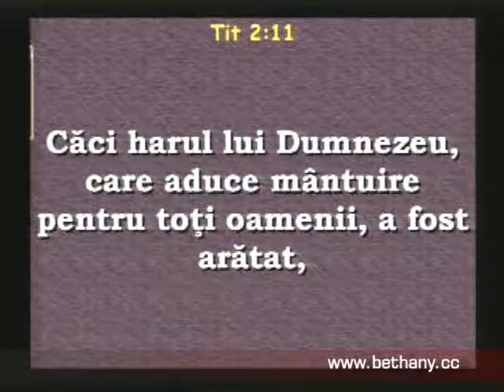Luigi Mitoi - Invatatura despre mantuire